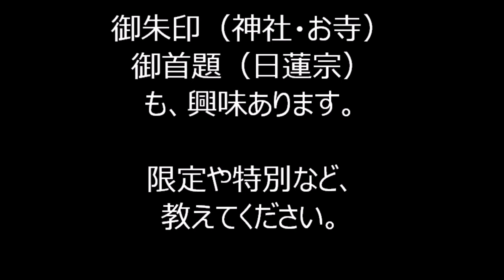郡上おどり（春駒） 2023年大江戸活粋パレード１０終 日本橋・京橋まつり 東京都中央区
2023年10月29日に行われました「日本橋・京橋まつり」大江戸活粋パレードの様子です。